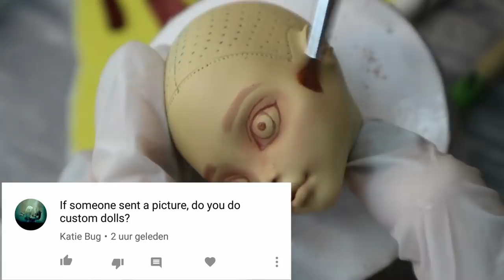HETEROCHROMIC EYES DOLL MAKEOVER / WATERMELON BIRTHDAY PARTY FOR MONSTER HIGH DOLLS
Today's doll repaint will be cute and funny - I'm going to prepare this Lagoona Blue doll for the last birthday party of this summer!

I post a new doll repaint every week Friday andI mostly work on Monster High and Barbie dolls. Also next to the speedpaint drawing tutorials on my Doll Channel you can find numerous Craft Ideas for Barbie, Monster High, Ever After High dolls. I have lots of DIY Projects and crafts for kids and parents.